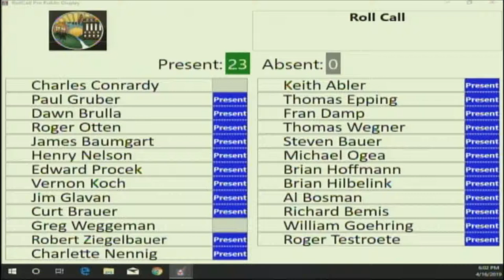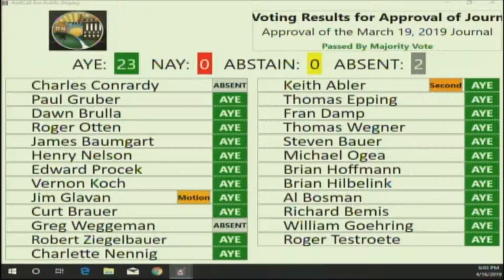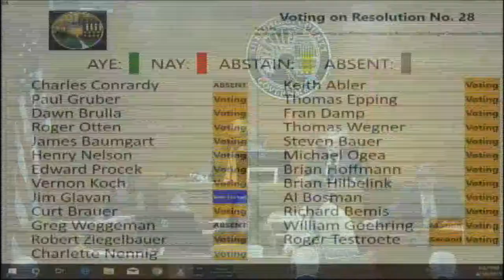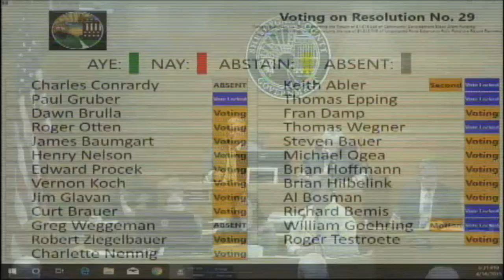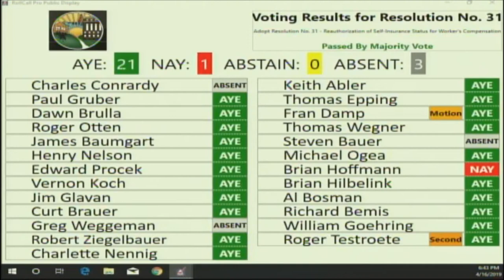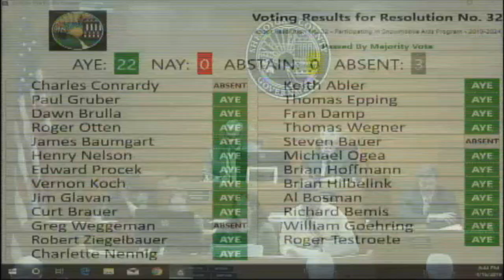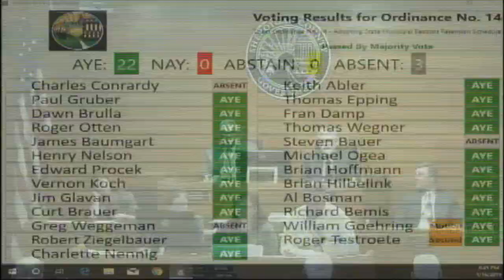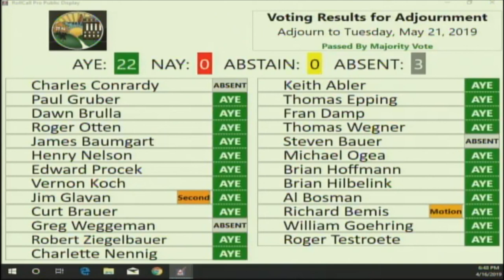County Board 04162019